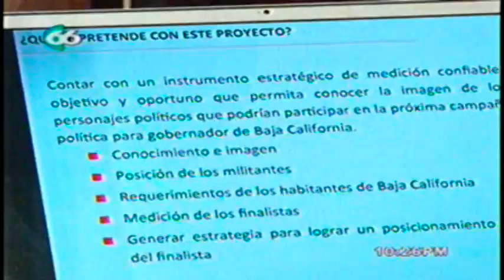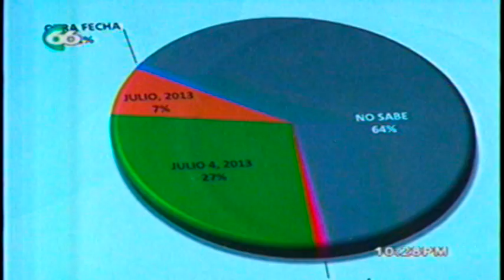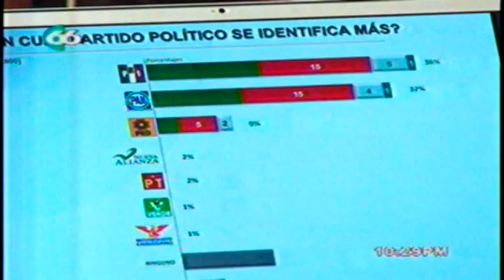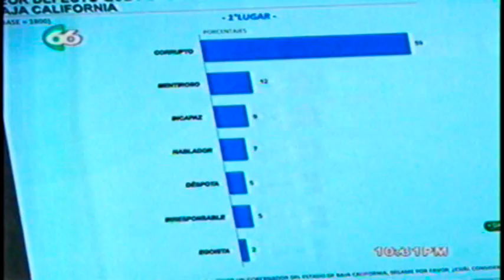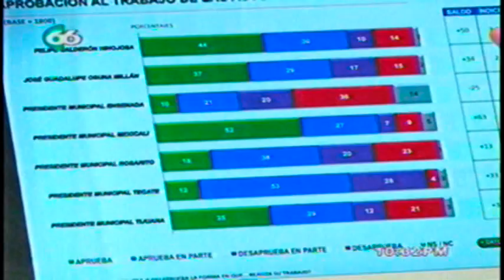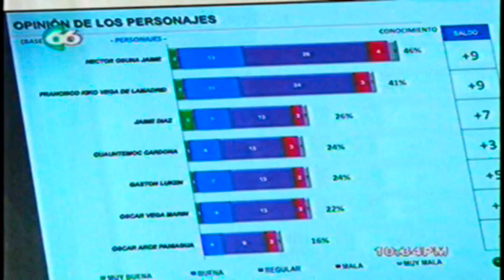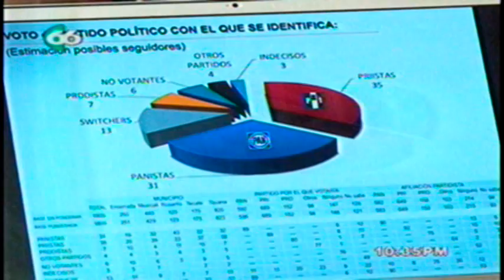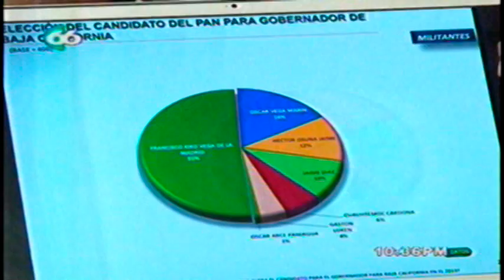Consulta de opinión PAN 29 nov 2012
El periodista Antonio Magaña presentó el resultado de la consulta de opinión ciudadana de Baja California sobre la popularidad de los aspirantes a candidatos a Gobernado del Estado por el Partido Acción Nacional para la elección del 2013.